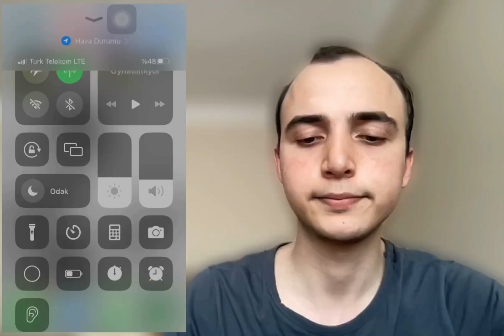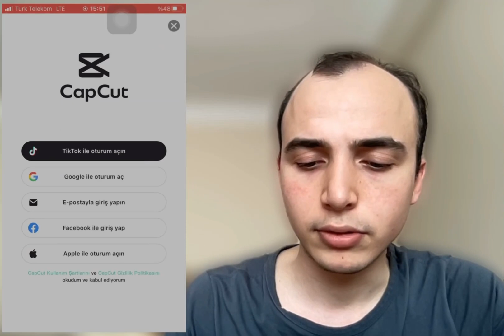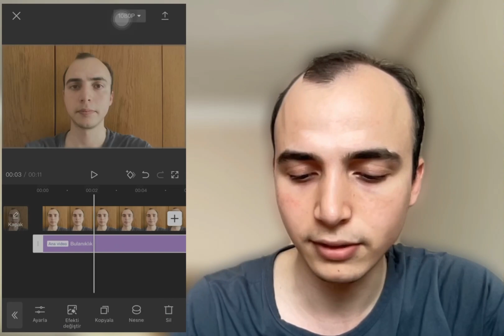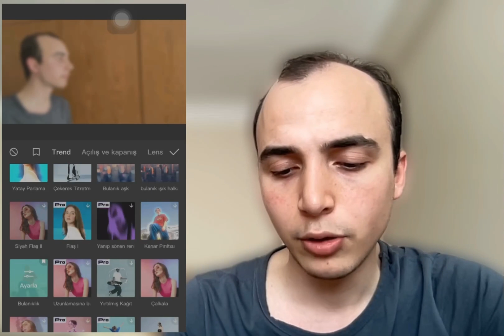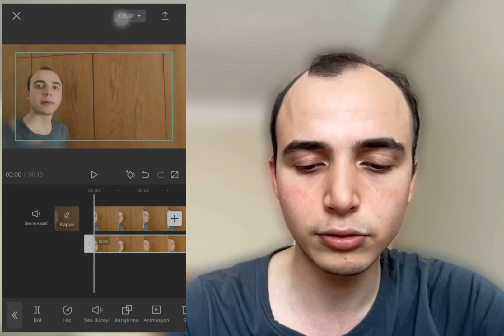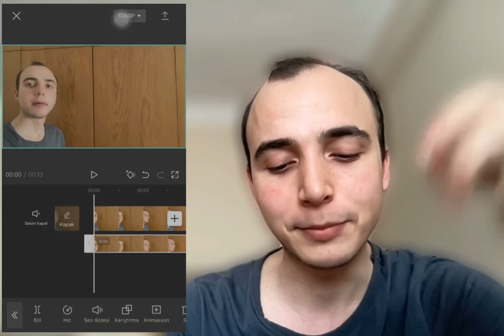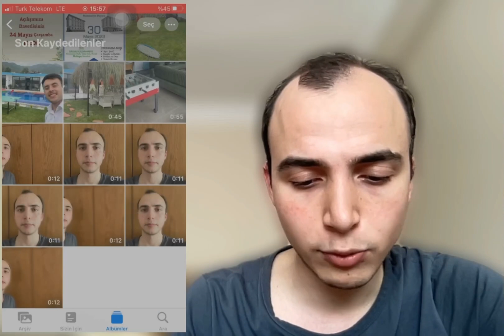Video Düzenleme: Arka Plan Bulanıklaştırma Nasıl Yapılır?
Merhaba arkadaşlar bu videoda bana nasıl videolarında arka planı bulanıklaştırıyorsun sorusuna cevap veriyorum. Benim gibi gezi ve seyahat kanalınız varsa umarım yardımcı olur. Tabi sadece böyle bir kanalınız olmasına gerek yok işinize yarasında yeter bana. İyi seyirler.

NOT: Arkadaşlar bu aralar ekran kaydının kalitesiyle ilgili problemler yaşıyorum kusura bakmayın :(